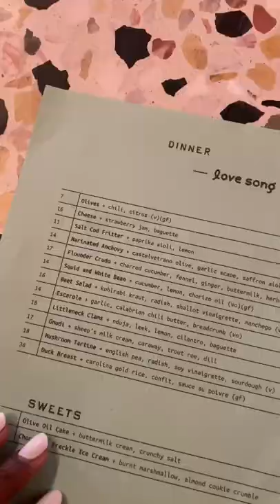Date night with my boo in Virginia Beach at Love Song veganeats virginiabeach #757